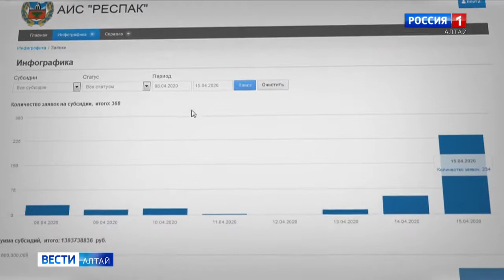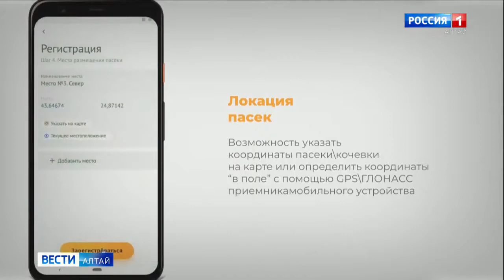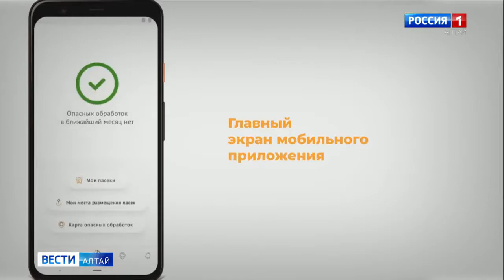Смартфон спасёт жизнь пчёлам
30 апреля в Алтайском крае начато бета- тестирование мобильного приложения для пасечников, которое поможет избежать массовой гибели пчёл от химобработок полей.